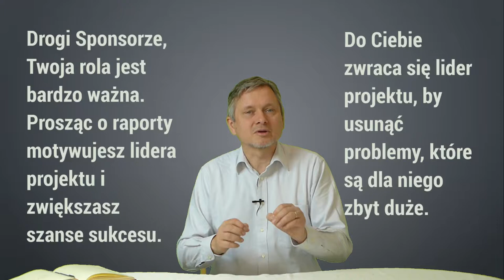Zadanie sponsora projektu to akceptacja karty projektu i śledzenie statusu [1-minutowy Fruga #297]